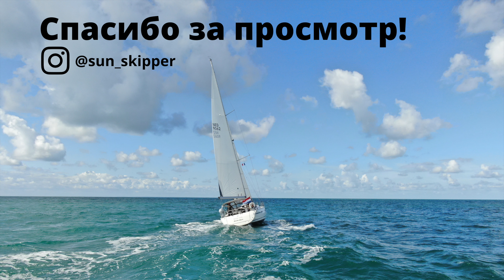Пустыня пришла на яхту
Дождь с песком становится нормальным явлением для Средиземного моря.
На Майорке несколько дней яхту засыпало песком.
Вместе с участниками путешествия приводим яхту в порядок.

Путешествую на яхте HIGH FIVE
Расписание путешествий 2021: